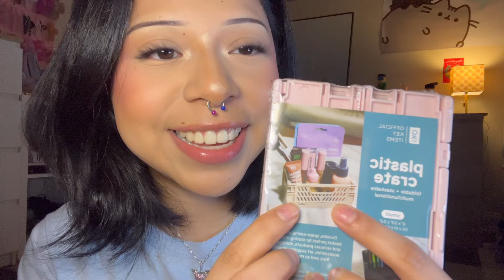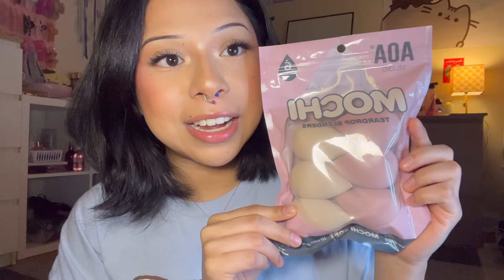MISS A MAKEUP HAUL 💄 $1 MAKEUP & MORE 💕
Collapsible Folding Crates- Small - Green $1.55
Collapsible Folding Crates- Small - Pink $1.55
Washable Reusable Lint Remover - Brown $1.88
AOA Makeup Remover Wipes - Mango $1.00
AOA Makeup Remover Wipes - Pure Unscented $1.00
Miss A Friends Makeup Remover Wipes $1.00
Paw Paw Brush Cleaning Mat $1.55
AOA Pure Cotton Rounds $1.00
A+: Mochi Wonder Blender - Chisel $1.88
AOA Precision Slant Tweezer - Black $1.00
AOA Wonder Liplock - "Vamp" Mattes - Jetset $1.00
AOA Shadow Stay Eye Primer $1.00
AOA Hand Soap Sheets $1.00
Paw Paw: All About Eyes Brush Set - Black $10.55
AOA Hair Tamer Finishing Wand - Vanilla $1.88
A+: Mochi Wonder Blender Teardrop-6 Pack $9.95
AOA Freckles! Face Pen - Dark Brown $1.55
AOA Dreamy Lipstick - 5 New Shades - Cuddles $1.00
AOA Dreamy Lipstick - 5 New Shades - Swoon $1.00
AOA Easy Brow Gel - Dark Brown $1.55
AOA Perfect Eye Makeup Tape Strips $1.00
AOA Magical Girl Lipstick - Tamika $1.55
AOA Magical Girl Lipstick - Yue $1.55
AOA Magical Girl Lipstick - Tsuki $1.55
a2o Lab Mochi Peach Blender $2.00
AOA Buffing Brush + Scoop $1.88
Paw Paw: Super Soft Wonder Blender - Beveled $1.55